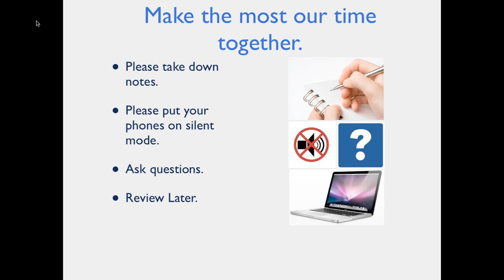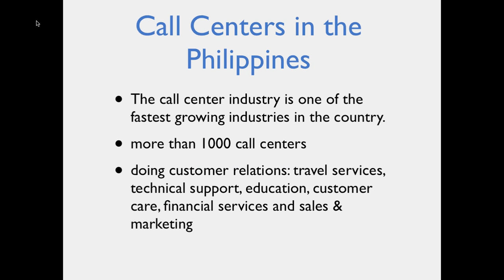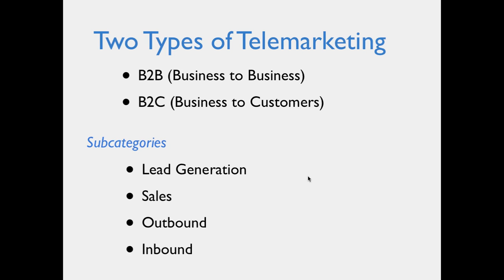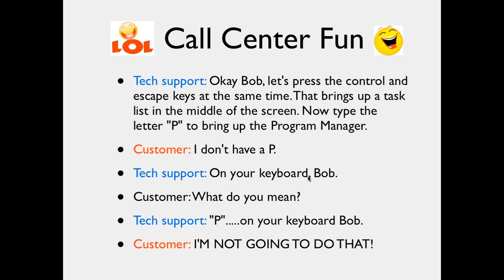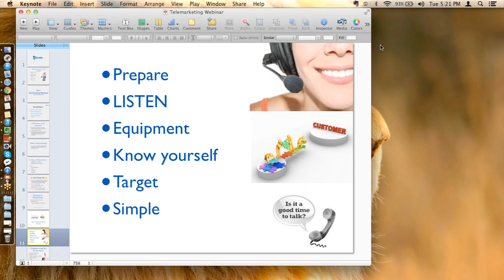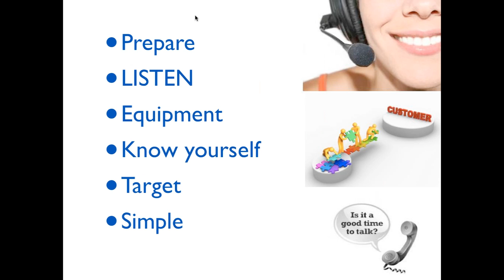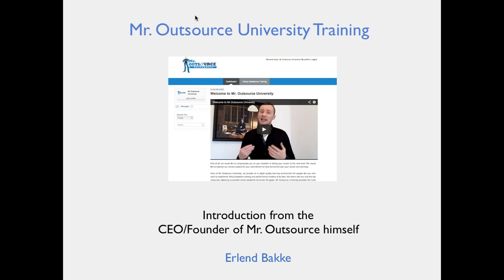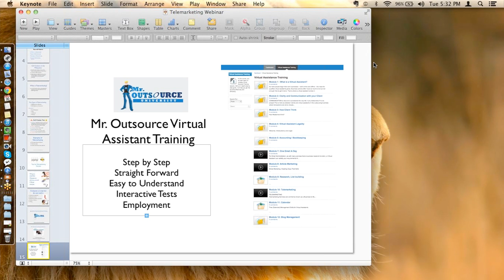Virtual Assistant Training : How To Be The Best Telemarketer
How to become the best telemarketer , virtual assistant webinar